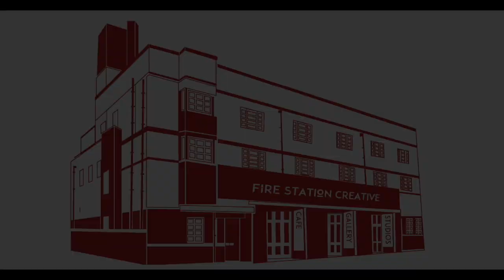Amazing Americana duo RAAB perform and talk about their success.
Robyn Smith (singer/songwriter) and Finlay Johnston (guitar/producer) of RAAB talk about their burgeoning career and having their music played on BBC Radio by Ricky Ross.

Special thanks to Derek Aspey for technical support.